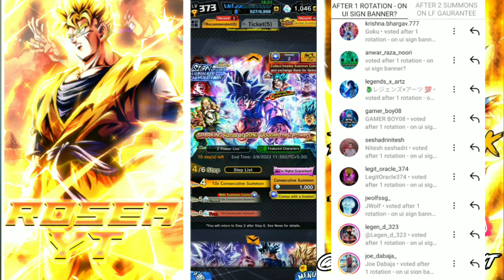FINAL SUMMONS | LF UI SIGN GOKU BANNER | 🇮🇳 ROSEA YT | Dragon Ball Legends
So Hey Whats Going On Guys , 🇮🇳 RoseA YT Here.

And This Video Is a Summon Video On LF REVIVAL UI SIGN GOKU AND SP MASTER ROSHI | SUMMONS - PART 4